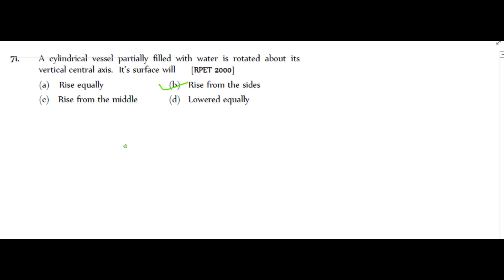A cylindrical vessel partially filled with water is rotated about itsvertical central axis. It’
A cylindrical vessel partially filled with water is rotated about its
vertical central axis. It’s surface will [RPET 2000]
(a) Rise equally (b) Rise from the sides